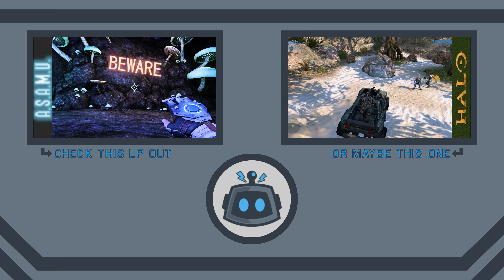Let's Play LoZ: Ocarina of Time - 37 - The Spirit Temple (Kid's Club)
Link must reconnect with his inner child to complete the first part of the temple.

Check out @SilverChaser 's channel for more of her stuff!